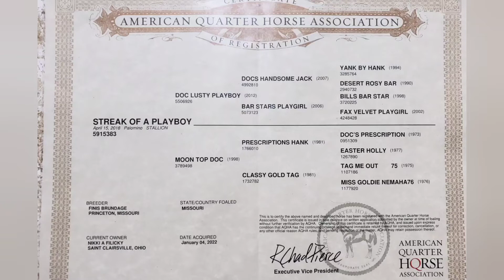Streak of a Playboy 2018 Gelding